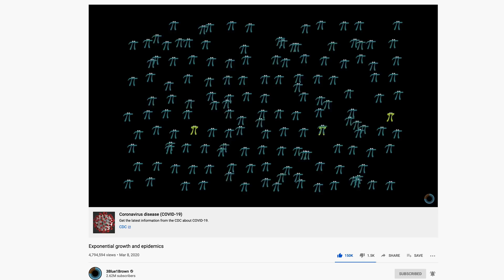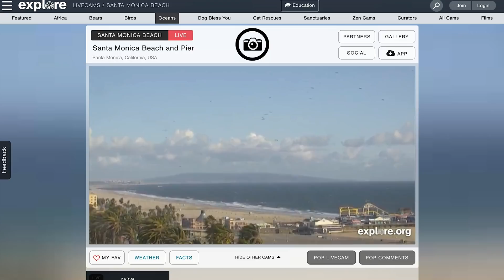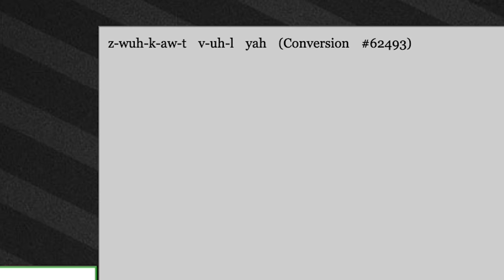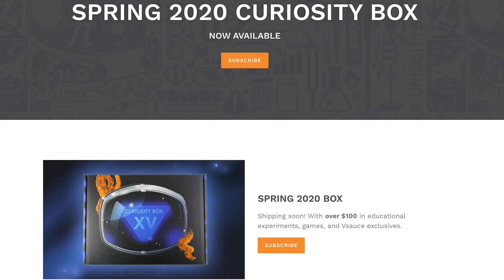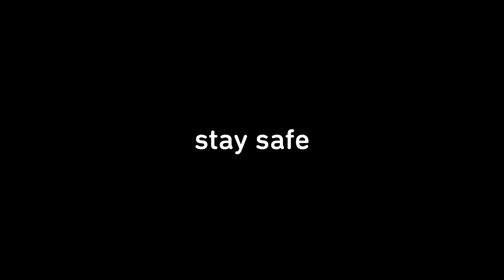Tracking COVID-19 and MORE!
STAY SAFE!!